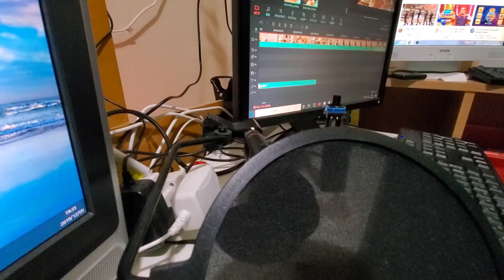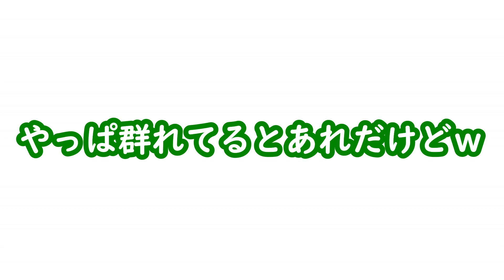【飼育】ダンゴ虫飼ってたらめっちゃ増えたので紹介【繁殖】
五月に末っ子と一緒に近くの公園で採集して飼ってたらとっても簡単でｗ

たぶん無限に増やせるんじゃないかな？ｗ

ダンゴムシ可愛いですよね？